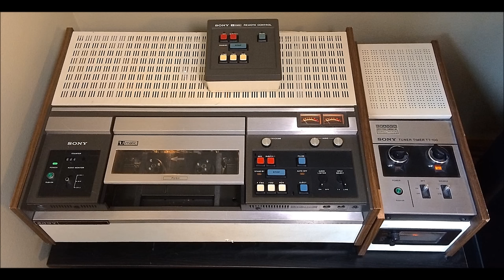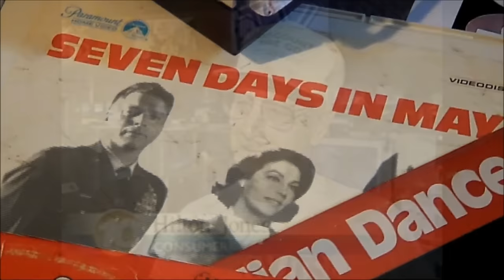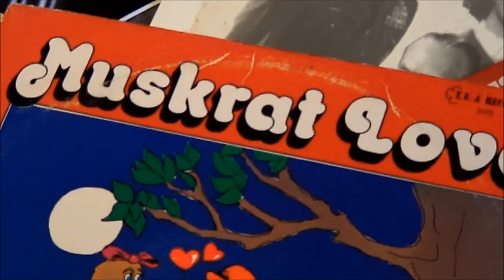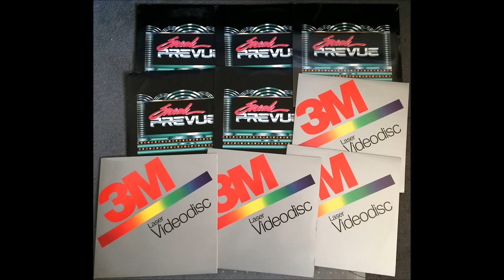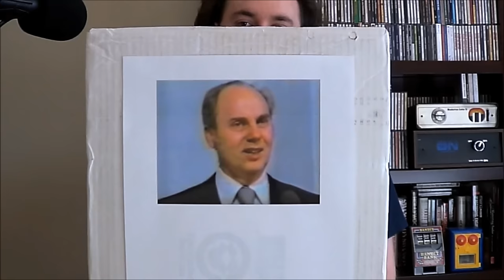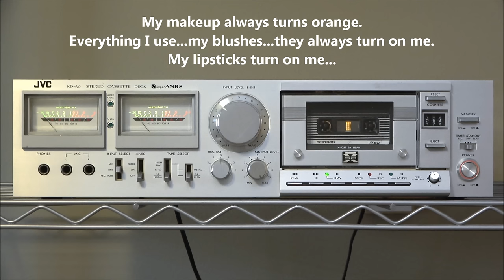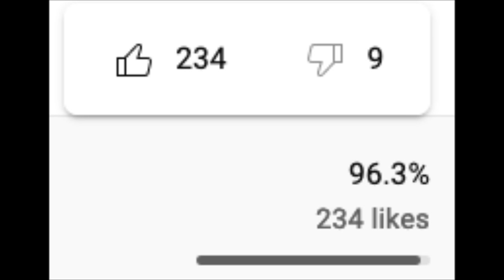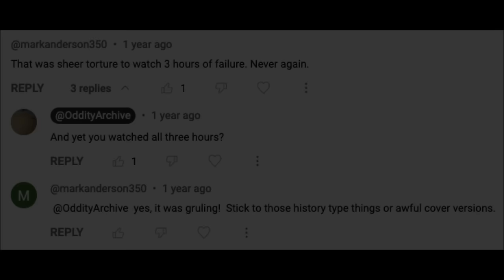Oddity Archive: Episode 273 – Ben’s Favorite OA Episodes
You’ve heard of turkey coma, right?  This one’ll give you Archive coma.